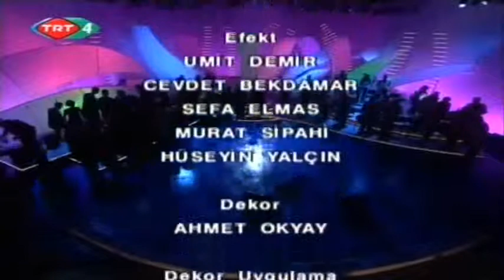UMUT AKYÜREK £££ O Dudaklar Yine & KORO (İki Türkü)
Şef : Mustafa ERSES

O DUDAKLAR YİNE YAZ GELDİ DE BÜLBÜLLEŞİYOR
 (ŞARKI)
 Makâm : Râst
 Usûl : Düyek
 Bestekâr : Sâdettin Kaynak
 Güftekâr : Mustafa Nafiz Irmak

O dudaklar yine yaz geldi de
 Bülbülleşiyor
 Âh o yanaklar, ne güzel de
 Açılıp gülleşiyor

Gülüyorsun gülüm
 Âh gülüyorsun sana
 Bülbül bakarak imreniyor

 Açılıp gülleşiyor

PENCEREDEN KAR GELİYOR
 (TÜRKÜ)
 Makâm : Uşşâk
 Usûl : Nim Sofyân
 Beste : Anonim
 Yöre : Rumeli

Pencereden kar geliyor
 Arkama baktım yâr geliyor
 Vay ammân ammân
 Vay ammân ammân
 Vay ammân ammân hey

Terzi kolların kırılsın
 Eşime de yelek dar geliyor
 Vay ammân ammân
 Vay ammân ammân

ÜÇ GÜN OLMUŞ ŞU YAYLADAN GEÇELİ
 (TÜRKÜ)
 Makâm : Zâvil
 Usûl : Nim Sofyân

(Âh) Üç gün olmuş şu yayladan geçeli
 Pınarlardan soğuk sular içeli
 Amân amân amân hey
 Alnı da top kâküllü yüzü peçeli
 Çekmiş gider yaylasına Bingöl'ün
 Ferayi eğlen gel sallan gel
 Gel amân amân amân